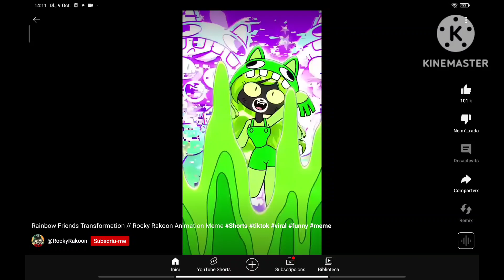rocky rakoon retro effects 2